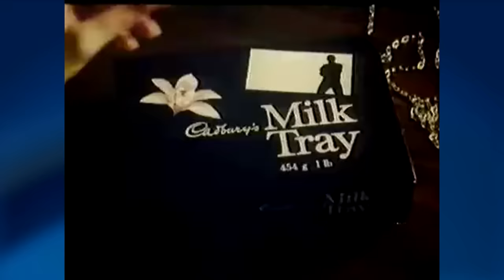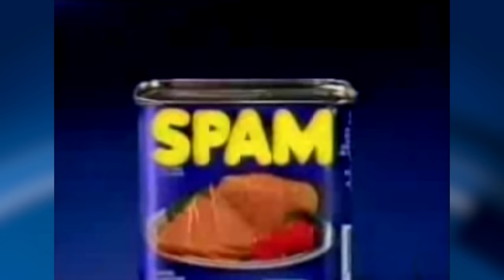What Just Happened? With Kevin O'Sullivan | 20-Oct-23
Kevin O'Sullivan looks at what has happened in the world of news and current affairs. Expect bold opinions from TV's most outspoken host.